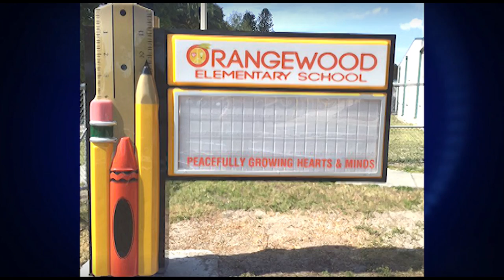District Wins - April 20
Let's take a look at our District Wins!

Featured:
Hancock Creek Elementary
East Lee County High
Paul Laurence Dunbar Middle
The School District of Lee County Food and Nutrition Services Department
Gateway Elementary
Cypress Lake Middle
Cape Coral High
Orangewood Elementary